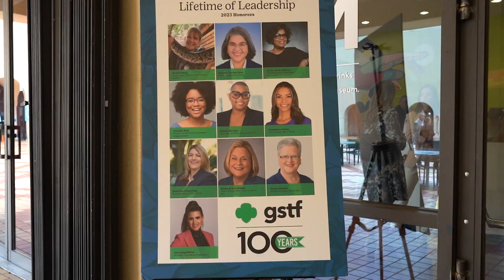Lifetime of Leadership Celebration